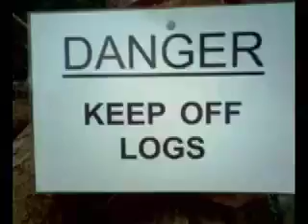Doctor who the trees of steel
This is a little doctor who we made when we went to a wood. This is not based on our real doctor who series but this is a nice little film.